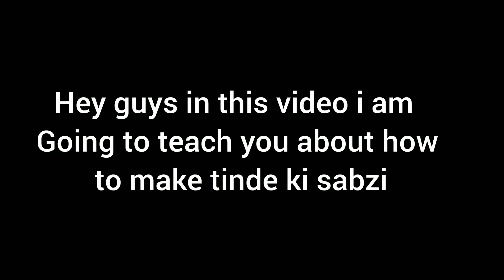मसूर की दाल के साथ बनाइये टिंडे की स्वादिष्ट सब्जी l How To make Tinde's Sabzi l Indian Food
राम राम जी इस वीडियो में मैं आपको टिंडे की स्वादिष्ट सब्जी सिखाने जा रही हूं और मुझे उम्मीद है कि आपको यह वीडियो पसंद आएगा और अगर आप करते हैं तो कृपया लाइक शेयर सब्सक्राइब करना न भूलें देखने के लिए धन्यवाद l indianfood kitchen indianyoutuber shortvideo #